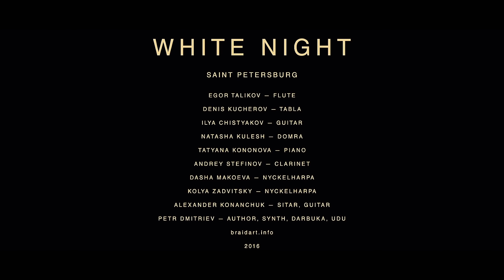Petr Dmitriev - white night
dancer MARINA KOROBKO
music & direction PETR DMITRIEV
camera VADIM STEIN

Egor Talikov — flute
Denis Kucherov — tabla
Ilya Chistyakov — guitar
Natasha Kulesh — domra
Tatyana Kononova — piano
Andrey Stefinov — clarinet
Dasha Makoeva — nyckelharpa
Kolya Zadvitsky — nyckelharpa
Alexander Konanchuk — sitar, guitar
Petr Dmitriev — author, synth, darbuka, udu

braidart.info
2016